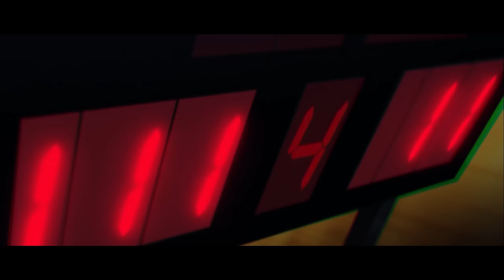♪ Aomine | Pantera Indomável | AniRap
🔼 Contato Profissional 🔽

🔼Créditos🔽

▶ Voz/Letra: AniRap
▶ Mixagem/Masterização: Teczin (@mixbytec)
▶ Editor: @CemegaEDITs
▶ Beatmaker: @HunterMsc
▶ Thumb: @MSdaikiOficial

URT

🔼Tag🔽

♪ Aomine | Pantera Indomável | AniRap ( @Prod Hunter )